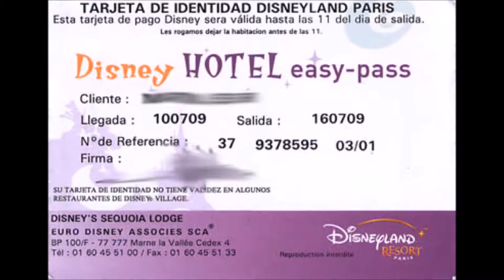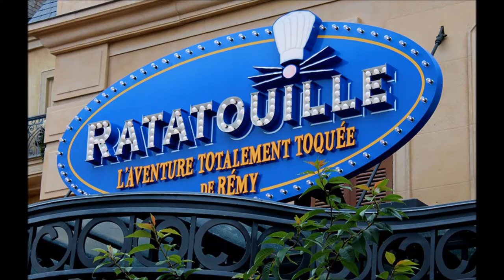heure de magie en plus disneyland paris changement